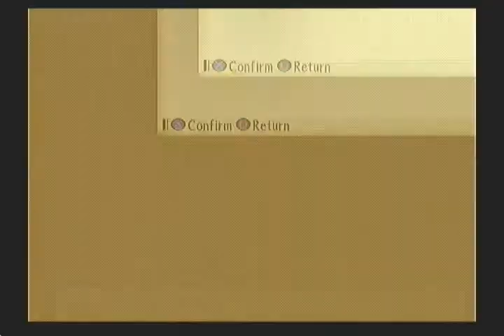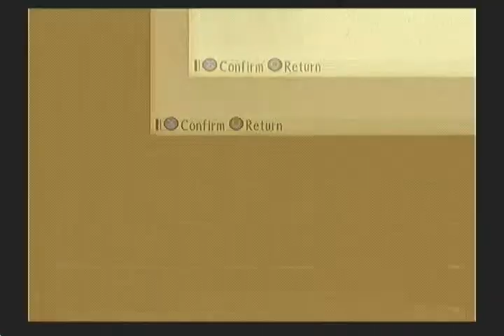Tales of The Abyss Boss #18: Oracle Trio